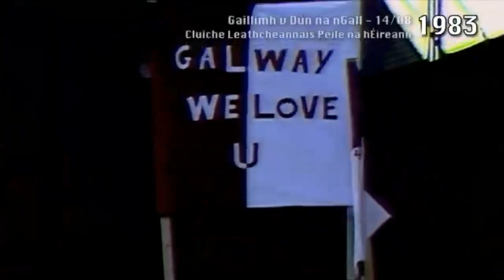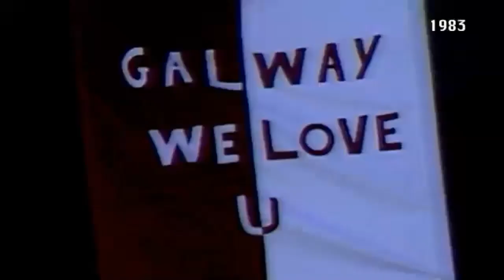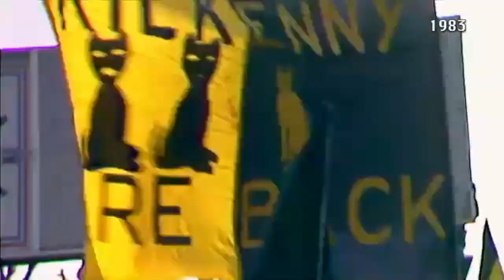Liam Fennelly, Tommy Drumm, Ger Canning | GAA GOLD - NA SCÉALTA | Clár 4 | 1983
A new bilingual vodcast from ‘Sport TG4’ discussing the biggest games and stories of a chosen year. The 10-episode series will focus on the 80’s.

In the fourth instalment of the 'GAA GOLD-NA SCÉALTA' vodcast, the major events on the 1983 GAA calendar are explored; a year which saw Kilkenny retaining the Liam McCarthy Cup & Dublin and Galway literally battling for Sam!

An bhliain 1983 a bheidh faoi chaibidéal ag Mícheál Ó Domhnaill agus aíonna na seachtaine seo i gclár a ceathar den vodchraoladh 'GAA GOLD-NA SCÉALTA'

Inseoidh na himreoirí dúinn faoi na cluichí stairúla, na buaicphointí agus na híosphointí, ina raibh siad páirteach. Beidh scéalta acu faoi na laochra a bhí ag imirt taobh leo agus ina gcoinne agus nochtfar cúpla seod nua ó na cluichí seo nach raibh cur amach ag daoine orthu go forleathan.

Láithreoir: Micheál Ó Domhnaill
Aíonna: Liam Fennelly (Cill Chainnigh), Tommy Drumm (Áth Cliath) & Ger Canning

Liam Fennelly (Kilkenny) 3-time All-Ireland winner Liam played with distinction for Cats from 1981 to 1992. He hurled with club and county with his six brothers Michael, Ger, Kevin, Brendan, Seán and Dermot

Tommy Drumm (Dublin) played with the Dubs from 1976 to 1984 and won 3 All-Ireland titles in that time. He was captain of the winning side in 1983 in one of the most controversial football finals ever played.

Liam Fennelly (Cill Chainnigh) Tá Craobh Iomána na hÉireann buaite ag Liam trí huaire agus d’imir sé leis na Cait ó 1981 go 1992. Tá cluichí club agus contae imeartha aige lena  dheartháireacha Michael, Ger, Kevin, Brendan, Seán agus Dermot

Tommy Drumm (Áth Cliath) D’imir Tommy le hÁth Cliath ó 1976 go dtí 1984 agus bhuaigh sé  3 Chraobh peile leis an gContae le linn an tréimhse sin. Bhí sé ina chaptaen i 1983 nuair a imríodh ceann de na Cluichí Ceannais Peile ba chonspóidí riamh.

Ger Canning - Tráchtaire Spóirt le RTÉ